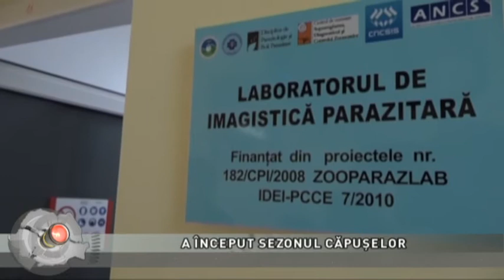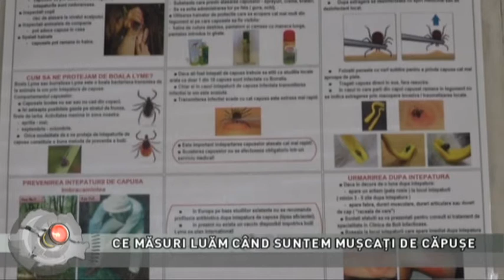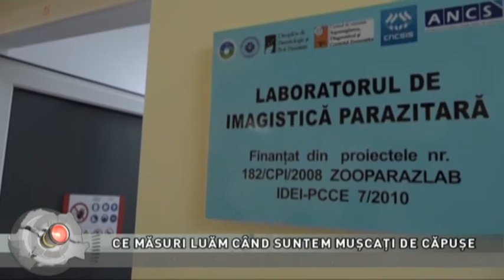Regiunea in obiectiv din 12 mai 2021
Producător:Emilia-Raisa Avram
Moderator: Sebesi Karen
Invitati prin skype: TVIKA HERMAN BERKOVITS, consul onorific al României în Israel
prin telefon: GUSTAV  MEISELES, profesor Universitatea Tel Aviv, Israel /
conf. Dr. VIOLETA BRICIU, director medical Spitalul Clinic de Boli Infecţioase Cluj
prof. Univ dr. CĂLIN GHERMAN, Şef Catedra Parazitologie, USAMV Cluj.
dr. IOAN MUREŞAN, medic de familie /
FLORIN ESTEFAN, manager general, Opera Naţională Română din Cluj-Napoca
TEME:
ISRAELUL SUB TIRURI DE RACHETE HAMAS
SITUAŢIE TENSIONATĂ ÎN ISRAEL /
A ÎNCEPUT SEZONUL CĂPUŞELOR
CE MĂSURI LUĂM CÂND SUNTEM MUŞCAŢI DE CĂPUŞE /